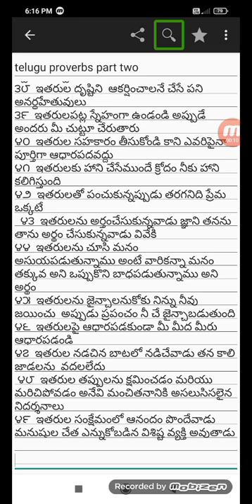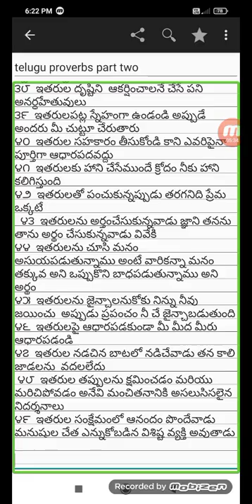proverbs in telugu this is part 2 listen and know